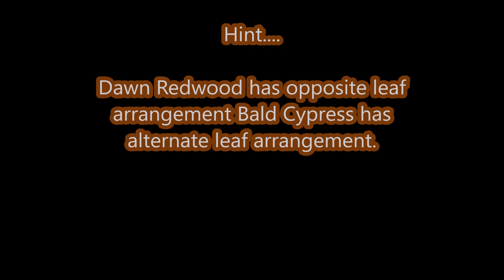Can you find the Bald Cypress Tree in this video good luck there is one